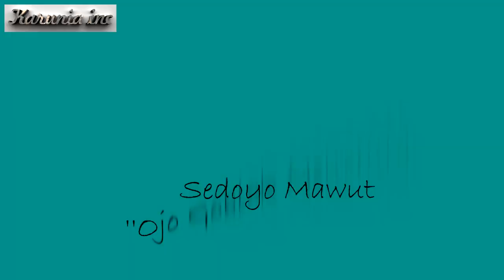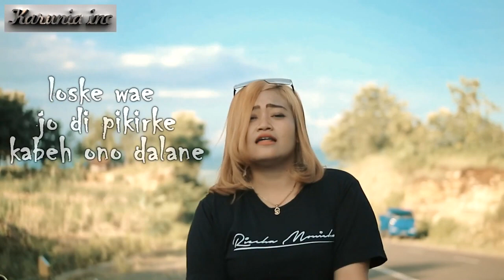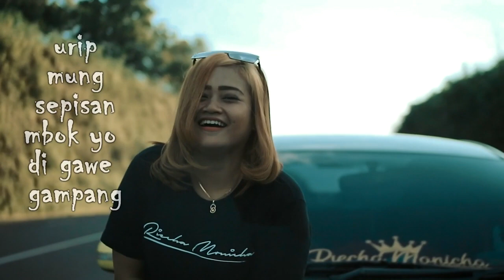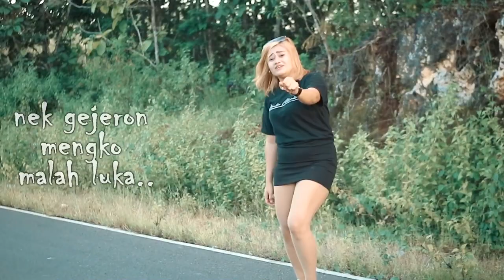Ojo goblok mencinta - Dj angklung full bass - Riecha monicha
Cover Lagu Sedoyo Mawot - Ojo Goblok mencinta.

Disarankan Menggunakan Headset/Speaker lebih baik.

Judul              :   Ojo goblok mencinta
Cipt                :    Sedoyo mawot
Vokal              :   Riecha monicha
Arangg           :   Danang wr
Kameramen  :   Danang wr
Editor             :   Danang wr

Cast.

- Riecha monicha "Talent"
- Danang wr "Produser"
- Okbri Uden "Asisten produksi"

Link Pembelian :

Karuniamusic

K-Music / Karunia Music Yogyakarta, Solo, Kendal, dan Kebumen

Kontak person wa

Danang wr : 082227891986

Matursuwun dolor dolor.